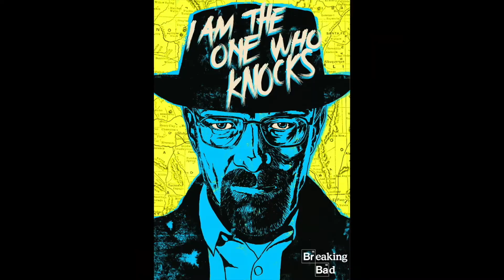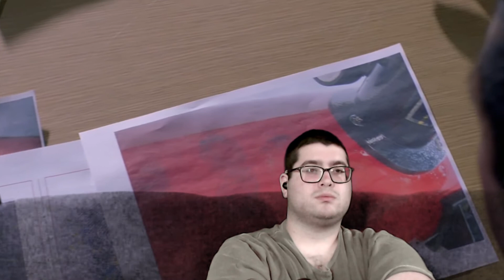Breaking Bad 4x07 "Problem Dog" Reaction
Hank's investigating!!!

Here's my reaction to Season 4 Episode 7 of Breaking Bad!!! Enjoy!!!

ataft33